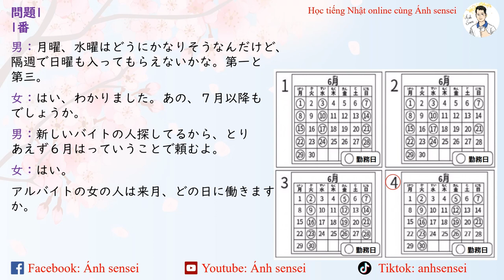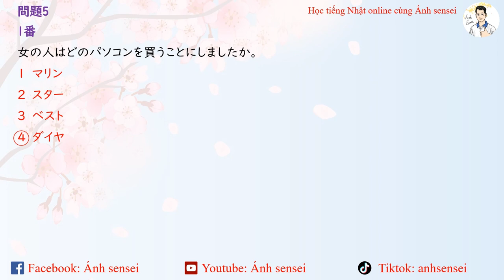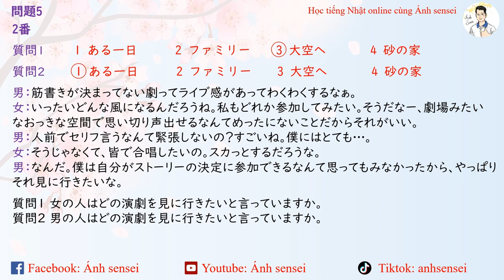Luyện thi JLPT N1 7/2024 - Script Nghe hiểu 11